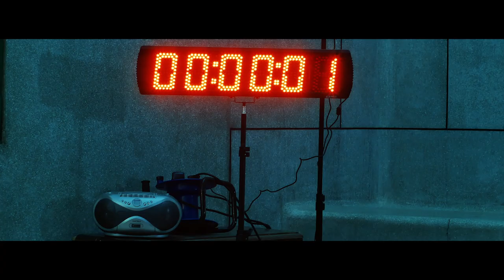SCARE ATTRACTION Official Trailer #1 (2019) (Horror)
SCARE ATTRACTION

Love Nest reality TV stars Peter and Susie attend a Halloween Scare Attraction arranged by their manager. When they arrive, they're disappointed to discover the event is run by a group of terrible amateur actors. After touring the scare attraction, they are led into an escape room, where they are locked in. Suddenly the escape room turns deadly as gas leaks in leaving them unconscious. When they awake, the reality TV stars find themselves bound and trapped in individual chairs. A voice tells them they must tell a truth or die. Who will survive the real scare attraction?

STARRING – Primrose Bigwood (Dead Again), Sonera Angel (The Haunting Of Borley Rectory), Tony Fadil (Black Mirror), Elliot Cable (The Escape from Auschwitz), Willie Coppen (Return of the Jedi, Willow)

WRITTEN & DIRECTED BY Steven M. Smith (The Haunting Of Borley Rectory, Doll Cemetery, I Am Hooligan, The Howling)

RELEASE DATE – UK - 14th October 2019
RELEASE DATE - USA - July 2020

USA PLATFORMS
Tubi TV, Amazon, Wash TV

UK PLATFORMS
DVD – HMV, MORRSIONS, AMAZON
DIGITAL – iTunes, Sky Store, Amazon Prime, Virgin Movies, Rakuten TV, Sony, Microsoft.

Stills Copyright Gaz De Vere